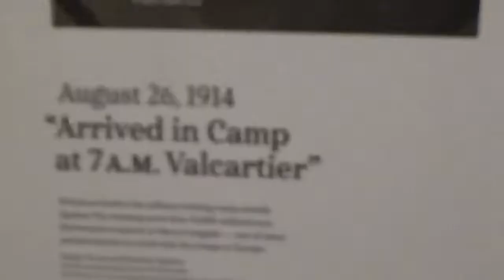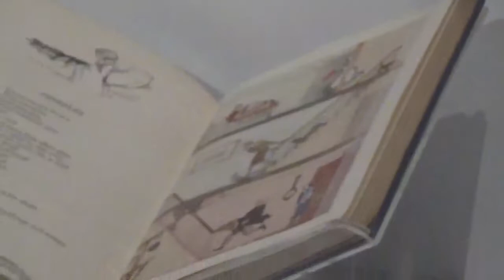Nerding Out | March 2020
This is another video of me logging in my NerdingOut

If you don’t know what this series is, every month I try to collect all the nerdy and book related things I do aside from actual reading and I try to log them in and document them. It’s fun to keep track, and hopefully give some ideas. I hope everyone is well. Also please note that the two outings I mentioned were BEFORE we went into self-isolation. Be responsible, stay inside!

Just to make a note, my criticism of the few off-comments near the end of the documentary are more a reflection of my personal experience and frustration with the industry, but as much as it upset me in the documentary’s end-comments I do think it was overall a WONDERFUL documentary and I really loved it. There's also a chance the "bookstore" of imagination might have been a library. I couldn't remember all the details.

Things Mentioned:

Authors Mentioned:
A.A. Milne author of Winnie the Pooh
E.H. Shepard (illustrator) -- Winnie the Pooh
Susan Orlean, author of The Library Book
Thoreau, author of Walden
Where else can you find me?